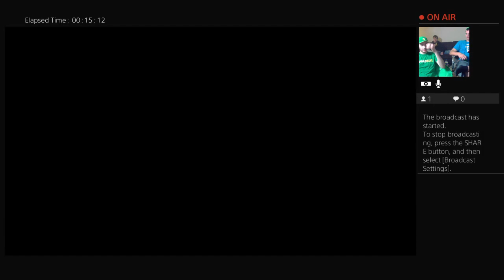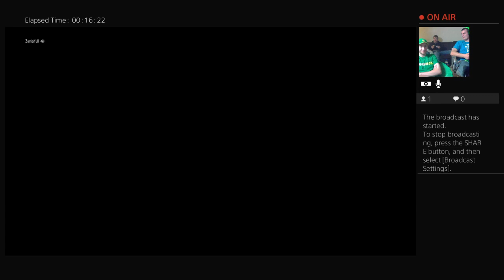Zombifull playing nacht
This channel is mostly (if not completely) dedicated to gaming videos. If you like games like Minecraft, or any of the games from the Call of Duty franchise then this is the channel for you! :D